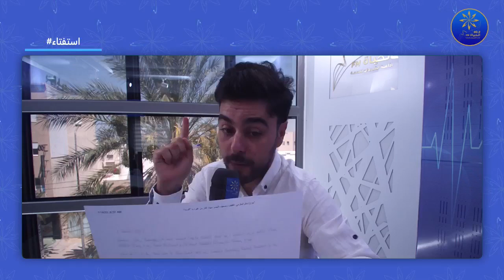إستفتاء 2022 🇹🇳🇹🇳 تونس_تختار 🇹🇳🇹🇳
تونس_تختار حصة خاصة باستفتاء_2022 بحضور المحامي و الناشط في المجتمع المدني خميس الكافي و كاتب عام فرع الرابطة التونسية للدفاع عن حقوق الانسان بسوسة الشادي الطريفي ...
إستفتاء 2022 🇹🇳🇹🇳
البث المباشر🎙📻🎚